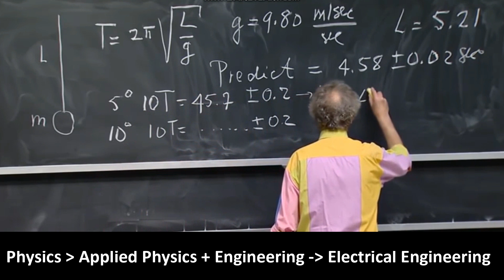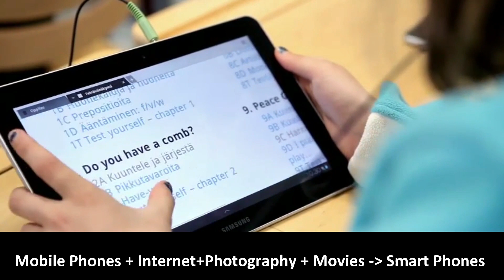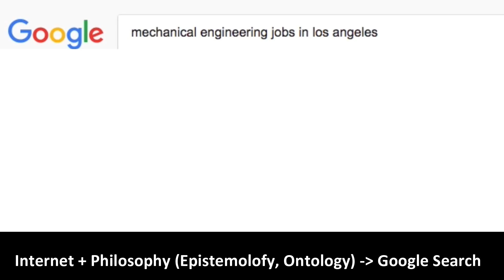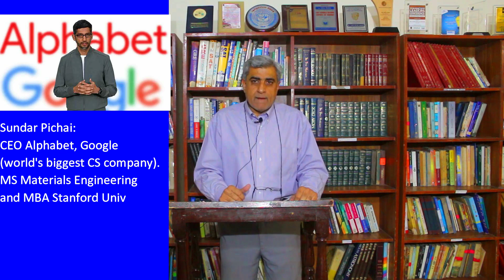How HEC kills creativity and How PEC kills creativity | Dr Irfan Hyder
How HEC and PEC kill creativity. They do it by targeting the roots from where creativity and innovation originate. Creativity, innovation and new ideas originate from out-of-the-box thinking but HEC's notions of quality do the reverse; they force every thing in to tightly defined boxes! They tend to compartmentalize knowledge into tightly defined boxes represented by the name of the degree program or the name of the department. Then they try to imprison the faculty into rigidly defined boxes represented by the name of the degrees. Typically the rigidly defined boundaries of the name of the department and the name of the degree define the turf on which their future promotions and career will progress. It is here that the turf wars and departmental politics is played out which has nothing to do with academics.

Strictly speaking no discipline and no degree program can be confined into a strict boundary. Knowledge knows no boundaries. Disciplines and artificially created names of the subjects are the boundaries that we have imposed for our administrative convenience. However, knowledge, innovation and creativity abhors boundaries. In fact, all new exciting discoveries and inventions and progress take place when the boundaries are dismantled: The current information age and the inventions and innovations in technologies has progressively demolished the boundaries of disciplines, industries, and old classifications.
Read more in my blog about Higher Education Commission (HEC) and Pakistan Engineering Council(PEC).
Please note that corrections of statements made in the talk are given in subtitles. Other corrections would also be incorporated in this manner.